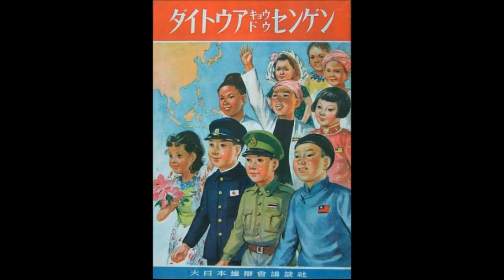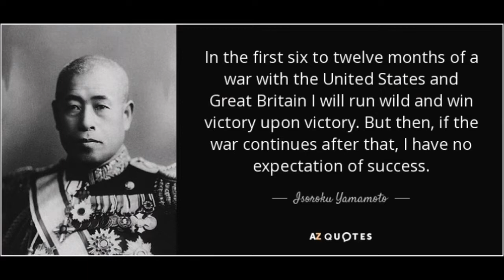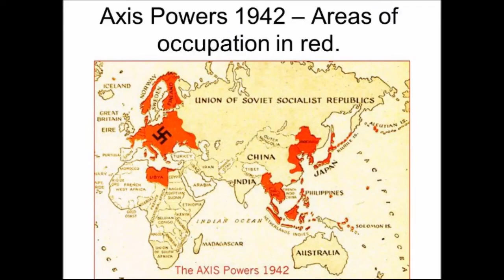The Asian Blitzkrieg: When Japan Almost Conquered the World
Japan's role during the early days of World War II outside of Pearl Harbor is usually overlooked. Here I talk about how Japan conquered so much in little time and briefly defeated the Wester Powers.